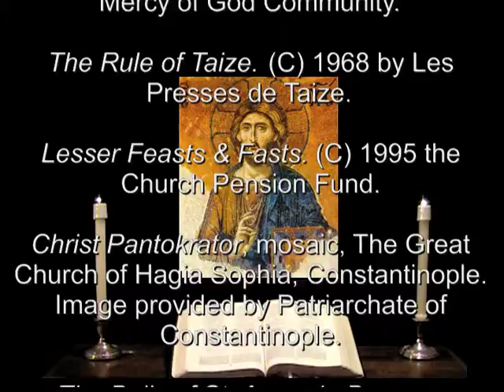30 Aug 2012 Thursday Night Prayer